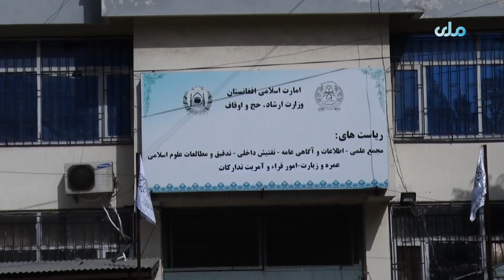وزارت ارشاد، حج و اوقاف می‌گوید، مراسم حج امسال بدون هیچ مشکلی و با موفقیت به پایان رسید